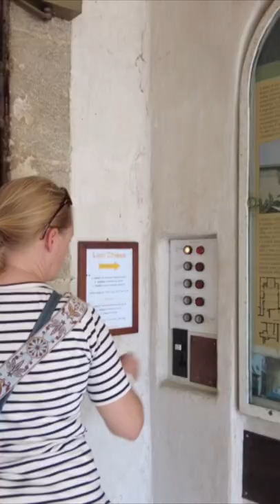A 60 Second Tour of Lorenzo Lotto Art in Bergamo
Take a sneak preview of a portion of our upcoming videos covering our trip to Northern Italy!  Here we present some wonderful Renaissance art that you can find in Bergamo, and in many cases its right where it has always been (and free to look at!)  Enjoy!